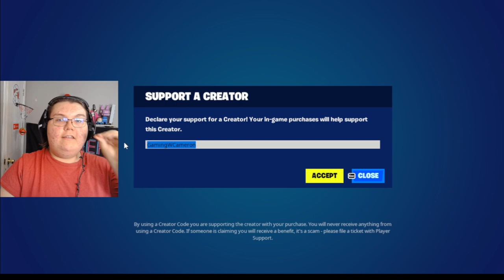New SEASON X UPDATE in FORTNITE!!!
Hi everyone, Today I am playing Fortnite hopefully you enjoy 😀

Use my Support a Creator code
GamingWCameron in the Fortnite item shop if you'd like to support me!